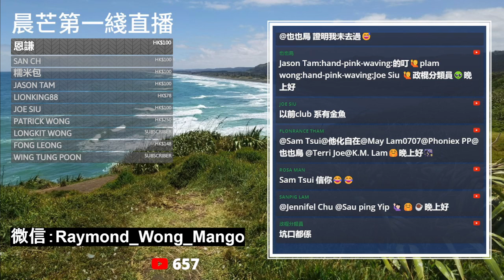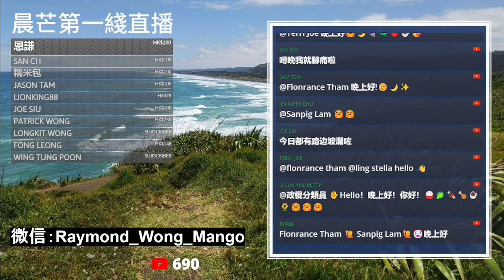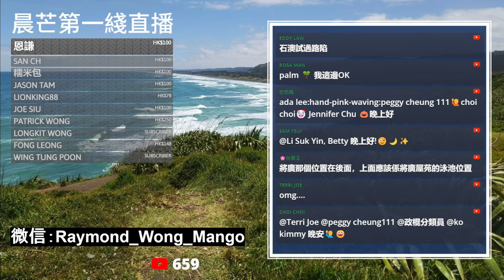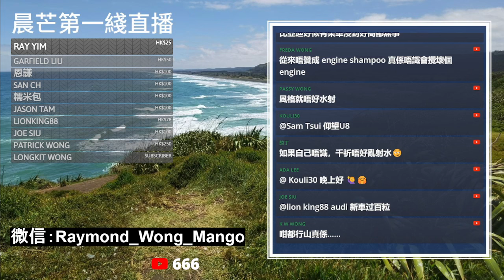20240505J 洪水滅世？西貢區成大暴雨重災區！